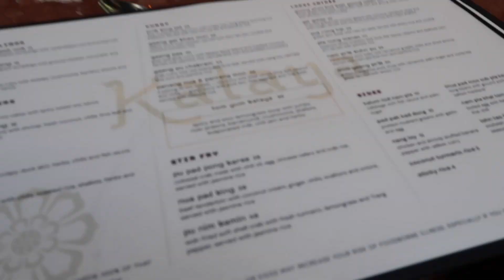the end of an era... I graduated from wharton! recap & bts with my family & friends 🎓✨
It's graduation time!  I'm so happy that I got to vlog and capture some of the moments with my family & classmates.  And just like that, she's a Wharton MBA grad 💕

chapters
0:00 intro
0:28 backstage
1:06 graduation ceremony
2:31 after the ceremony - pics & dinner @ kalaya
2:45 graduation recap & reflections